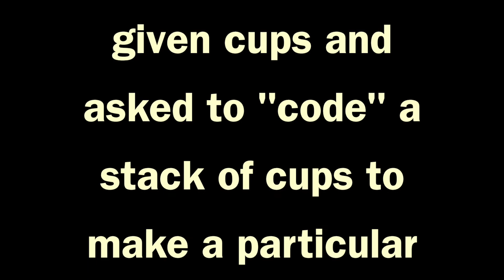Explorers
Students in grade five at Regency Park Elementary School in Plum, Pennsylvania, engaged in their first experience with Hummingbird Robotics kits while learning all about early European explorers in the Americas.